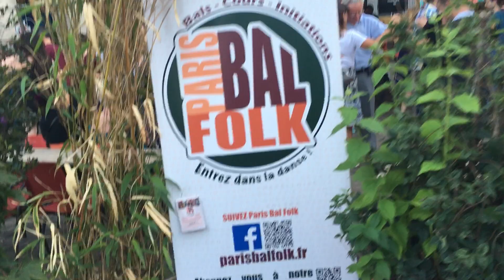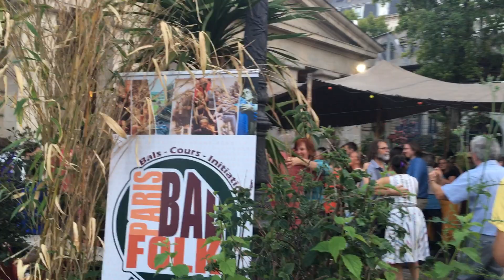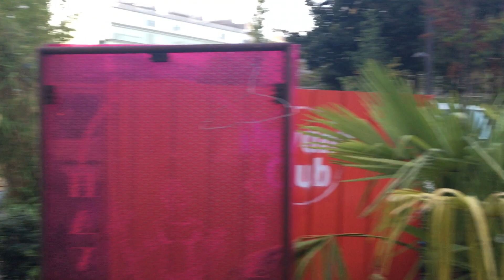PBF - La Patelle Noire (03/09/2019) - Mazurka